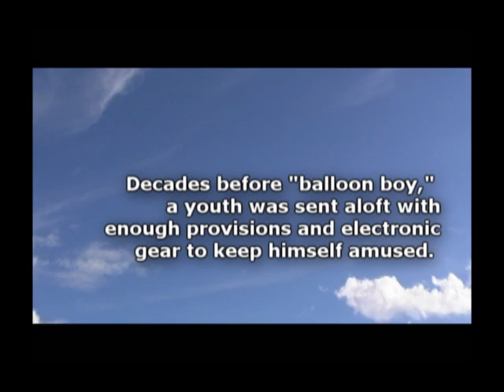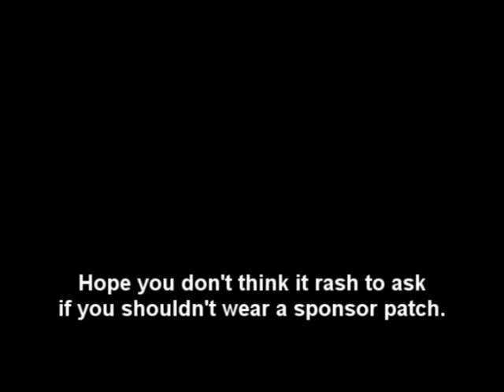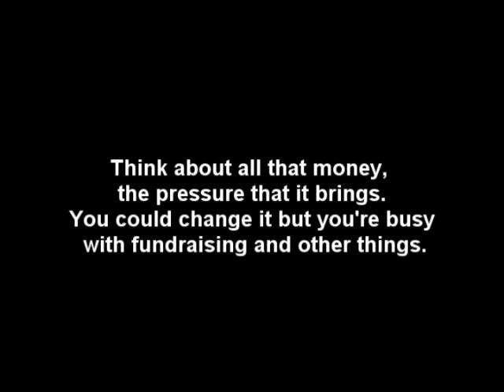SPONSOR PATCH : style tip for lobbied-up Senators etc.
Great idea from author / talk radio host Thom Hartmann ) - Congresspeople should wear sponsor patches so we can see who's paying them and who they're working for. Until the cold day in hell that they realize that public campaign financing (at $6.00 per voter) would be in everybody's interest, a great idea.

to see the dirty details, and please look in to public campaign financing. To see all Jim Terr YouTube videos (now over 400,000 views), enter HYMIEHYMIE in search box.